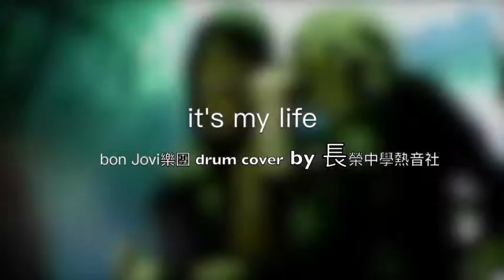Bon Jovi It's My Life【爵士鼓手魷魚kEN®】🥁🎼DrumsTeacher.com™🎶表演.課程 (2020-04🎵爵士鼓學員；學生班.成人班 音樂打擊樂器團體課程) Drum